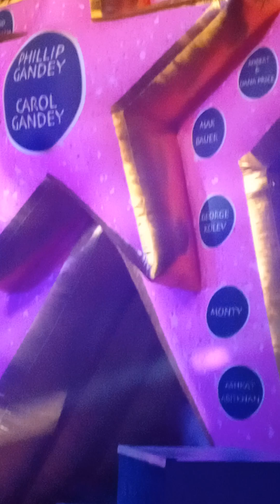gandeys circus finale 2024